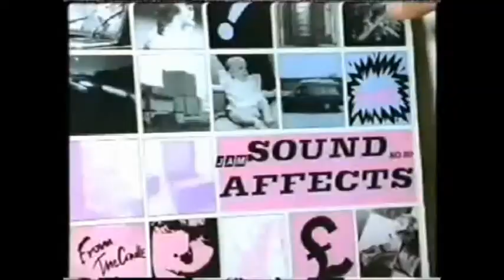The Mods The Jam And Paul Weller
For my generation, Charlie 2013